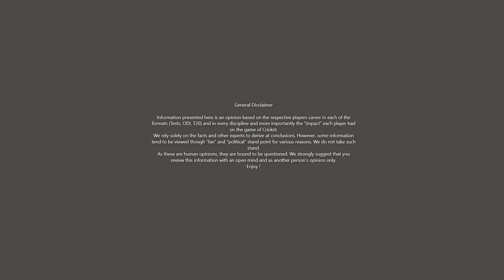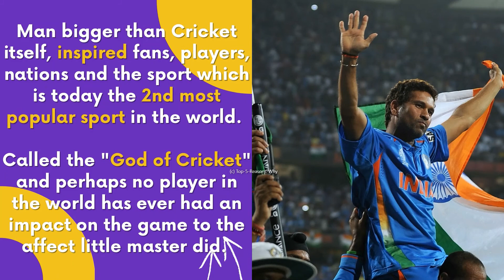BEST INDIAN CRICKET PLAYERS of All Time | Sachin Tendulkar, MS Dhoni, Kapil Dev, Virat Kohli ?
Greatest INDIAN CRICKET PLAYERS of All Time | Top 5 Best Ever

Today the undeniable power house of cricket, India has over the year have produced some of the most remarkable cricketers of all time. At the rate of popularity of IPL, we can only expect more and more greats to emerge from the nation. Once same team retained for years without many changes, today player rotation itself is super fast. That alone speaks for their pool of talent.

Please note that we are not looking at India’s The Greatest / Best Cricket Batsman of all time, the Greatest Bowler (spin or fast bowler) of all time, the Greatest Fielder of all time, the greatest all-rounder of all time or the Greatest captain of all time on in individual formats such as Test matches, One Day (Limited Overs, 50 Over, ODI) matches, or T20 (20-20) matches. We in particular looks at the players career as a whole, as a combination of all such formats and all such disciplines.

Some of the most famous crickets from India include Sachin Tendulkar, MS Dhoni, Rahul Dravid, Sunil Gavaskar, Kapil Dev, Virender Sehwag, Virat Kohli, Anil Kumble, Vijay Hazare, Mahendra Singh Dhoni, Yuvraj Singh, Sourav Ganguly, Bishan Bedi

We have gone through the career, highlights, records, statistics in each of the formats (Tests, ODI, T20) and in every discipline (Batting, Bowling, Fielding, Captaining) and more importantly the “impact” each player had on the game of Cricket within their country and in the world.
Published on 14th September 2021. Information can be time sensitive.